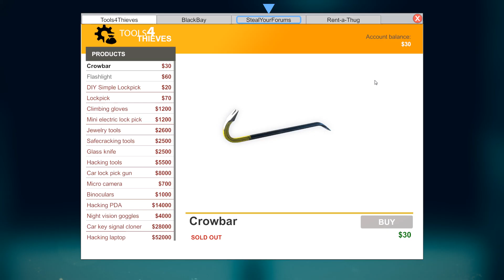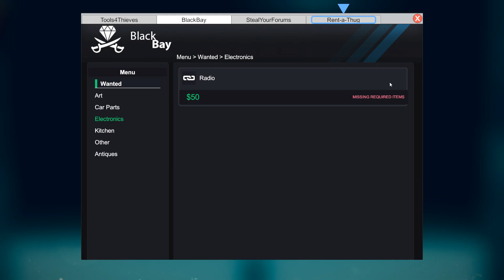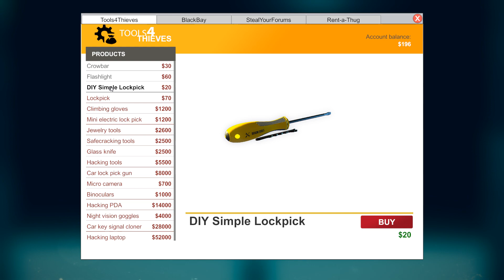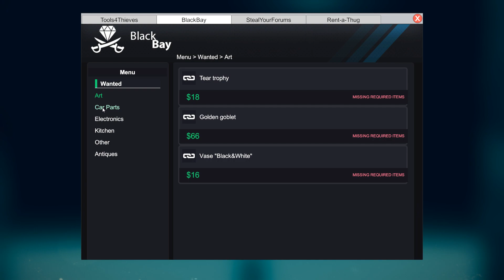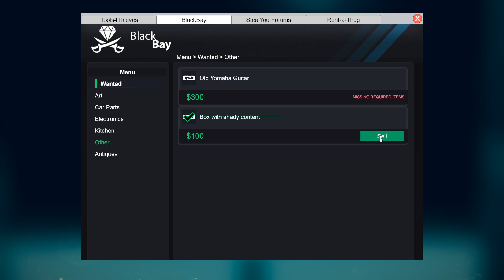Thief Simulator - Gameplay ( PC )